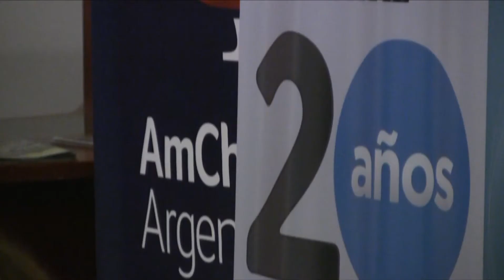Francisco Vacas - ¿Hacia dónde va la tecnología?